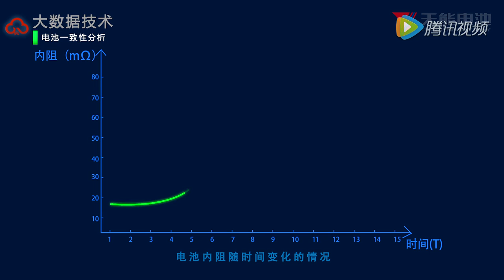Tianneng Li ion Pack